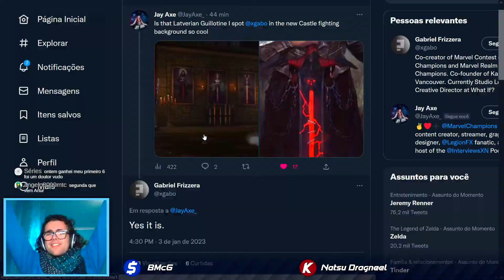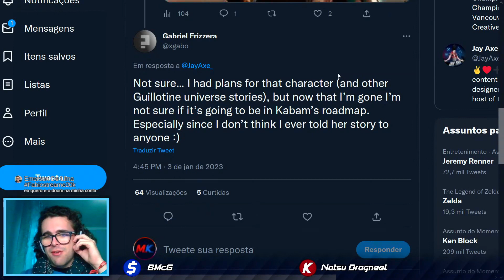NOVA Guillotine CONFIRMADA para 2023? Há NOVOS Detalhes! - MTC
Parece que o trailer dos Campeões de Janeiro, Barão Zemo e Homem Absorvente, traz mais umas surpresas para nós, como mais gameplay do NOVO Mapa e ainda mais pistas para uma NOVA Guillotine!

Músicas usadas:
Celeste Original Soundtrack - 02 - First Steps: